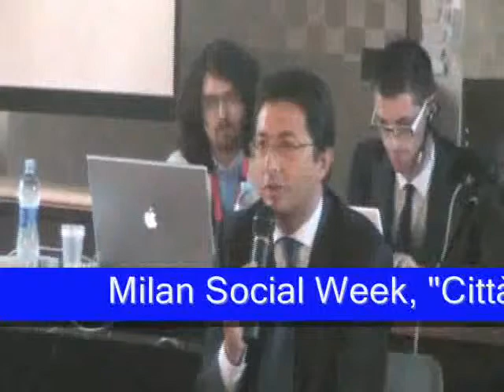Social Media Week 2010, Carlo Maria Giorgio Masseroli a "Città 2.0"